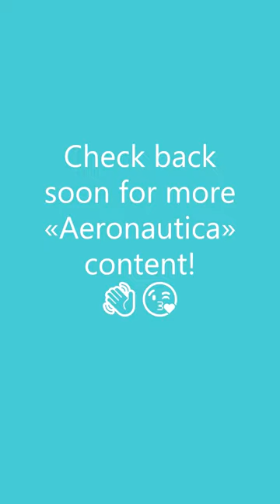Aeronautica (Roblox) - Three-Minute Morning Lights of Harden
The partial three-minute version of the morning "meteor shower", or some strange unidentified flying objects roaming across the sea, southeast of the Harden archipelago. Done in 1.75× speed for the time constraint.
Aeronautica is a revival of the original Wingz World V by Nahr Nahrstein. Recorded in the game's version 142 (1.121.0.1).